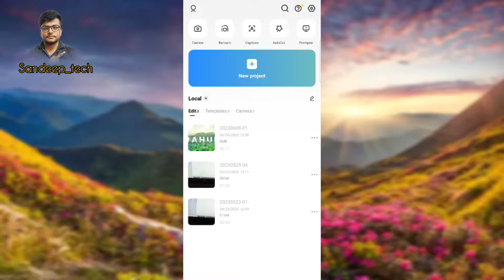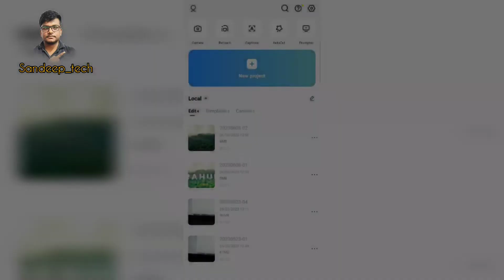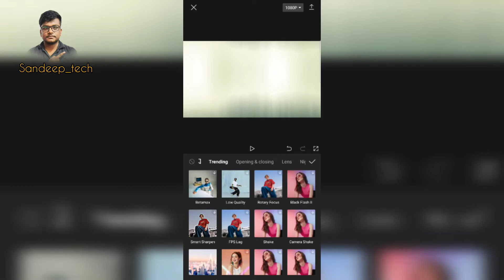Viral Name Art Photo Editing Tutorial | Urban Jungle Font | New Trending Photo Editing in Capcut 🔥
Viral Name Art Photo Editing Tutorial | Urban Jungle Font | New Trending Photo Editing inCapcut 🔥

Hello Guy's Mere Channel Mein Swagat Hai.

Please.

Facebook Viral Urban Jungle Font Photo Editing | Facebook Name Art Photo Editing In Pixellab